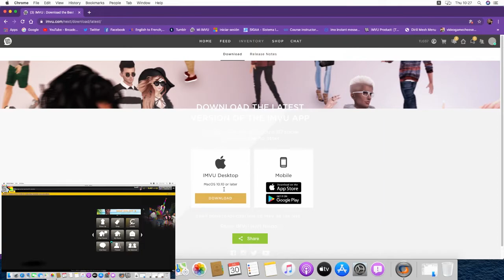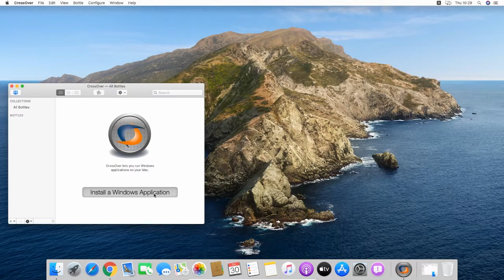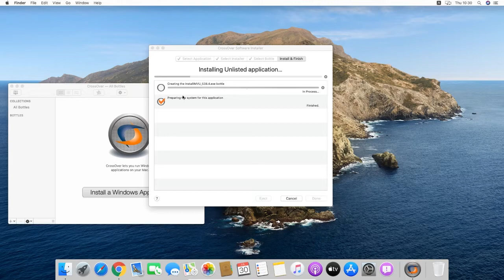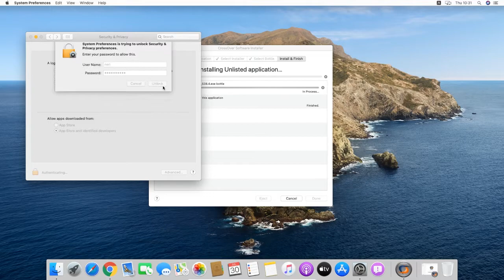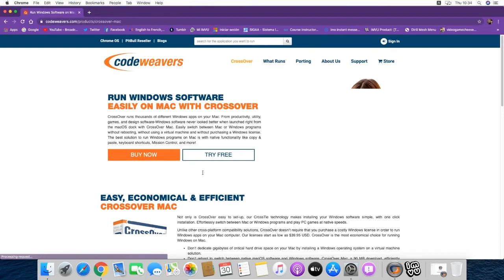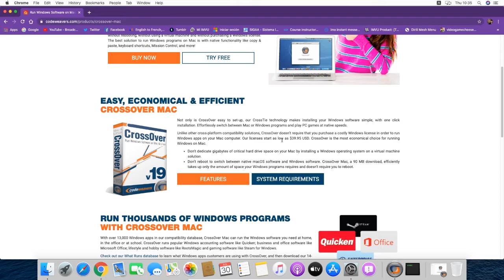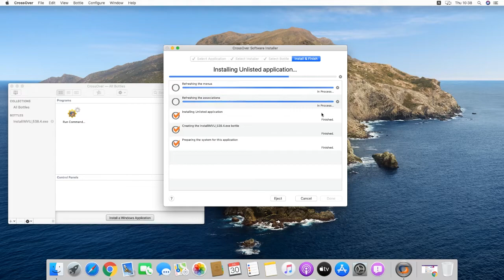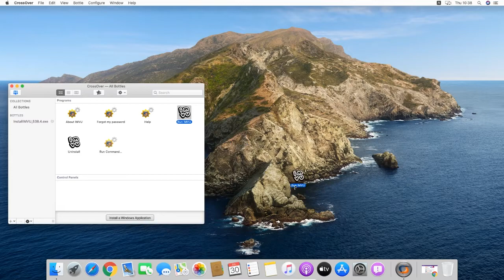Update Imvu version on MacOS Catalina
Hi Imvusers, welcome to another tutorial, today i'm bringing you the way you can update your imvu windows version on MacOS catalina. As some of you would already know, there's been a few updates since april on imvu client, that will fix some minor issues, crashing control and some of our problems we've been encountering during the installation process.

So here it is the .dmg file from my personal drive (have to unzip the file)

also for everyone who wants to continue usin the original version i really recommend to get the full updated version of CodeWeavers